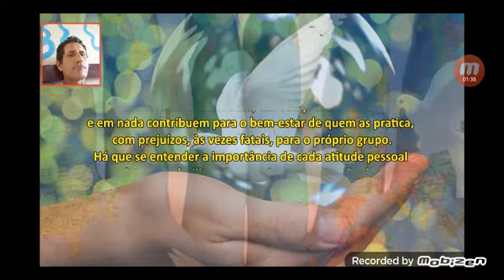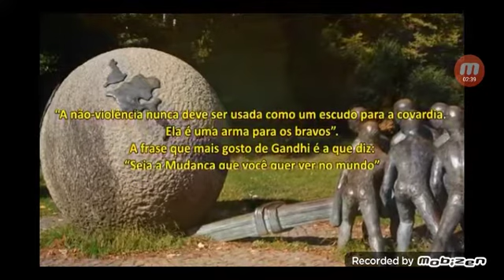17 DE SETEMBRO DIA DA COMPREENSÃO MUNDIAL